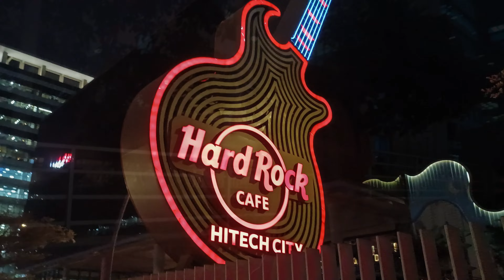Daily Life With Maisamma Family